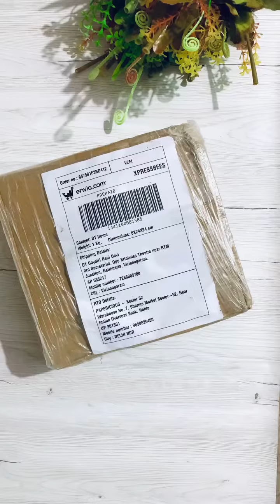Unboxing DT kit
Loved everything and the packaging is too good.